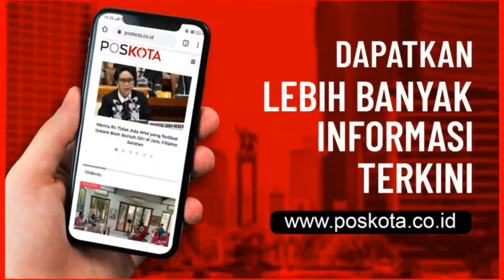Warga Cakung Serukan Protokol Kesehatan Covid-19 Lewat Lukisan Mural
Dalam rangka turut mensosialisasikan bahaya Covid-19, Warga RW 03, Cakung Barat, Cakung, Jakarta Timur membuat mural di tembok lingkungan mereka. Mural tersebut berisi seruan menjalankan protokol kesehatan hingga bahaya Covid-19.

Gambar mural yang terpampang di tembok besar diharapkan dapat meningkatkan kesadaran warga agar terus hidup sehat. Ketua RW 03 Kelurahan Cakung Barat, Ahmad Faisal mengatakan, mural sengaja dibuat untuk mengingatkan warga pentingnya menjalankan protokol kesehatan.

"Kami ingin warga terus menjalankan 3 M, mulai dari memakai masker, mencuci tangan dan menjaga jarak," katanya, Senin (12/10).

Dikatakan Faisal, melalui pesan di sepanjang tembok itu, pihaknya juga ingin warga terus hidup sehat. Karena Covid-19 yang ada hingga saat ini sudah memakan banyak korban.

"Jangan sampai warga kami menjadi korban berikutnya akibat tak menjalankan protokol kesehatan," ujarnya.

Pembuatan mural itu juga, kata Faisal, untuk mengisi aktivitas anak-anak muda ke arah yang positif. Pasalnya, mereka yang belum masuk sekolah pastinya memerlukan wadah untuk meluangkan aktivitas.

"Makanya kami siapkan tembok di pemukiman kami agar mereka lebih kreatif," ungkapnya.

Hasilnya, kata Faisal, cukup memuaskan, karena anak-anak muda terlihat semangat dalam membuat mural. Pihaknya pun akhirnya menyiapkan cat dan peralatan lainnya agar anak-anak muda ini bisa semakin berkreasi.

"Cat dan peralatan lainnya ini juga merupakan swadaya masyarakat yang ikut mendukung kegiatan ini," terangnya.

Melalui mural ini, sambung Faisal, ia pun berharap akan banyak sisi positif yang didapat. Selain menjadikan anak-anak semakin kreatif, warga sekitar juga lebih patuh dalam menjaga protokol kesehatan.

"Karena dengan kita terus hidup sehat, pastinya akan memutus mata rantai penyebaran Covid-19," pungkasnya. (Ifand/tha)